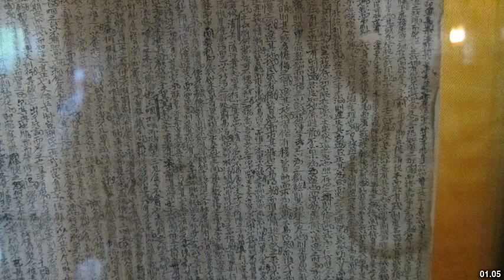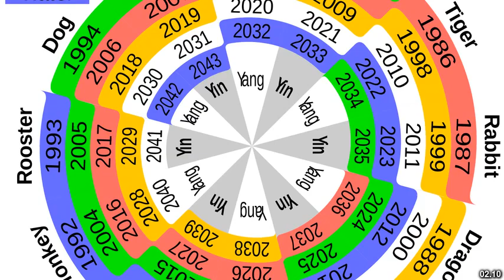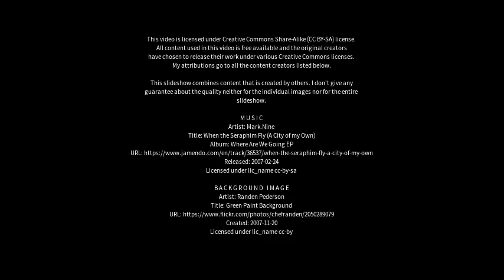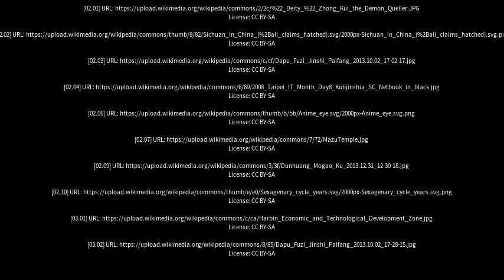Best places to visit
Best places to visit - Jinshi (China) Best places to visit - Slideshows from all over the world - City trips, nature pictures, etc.